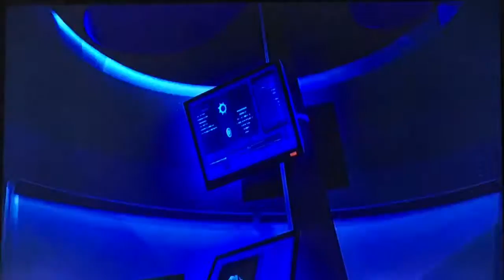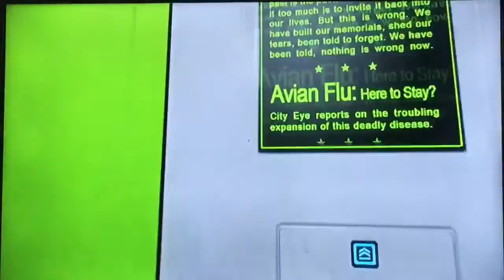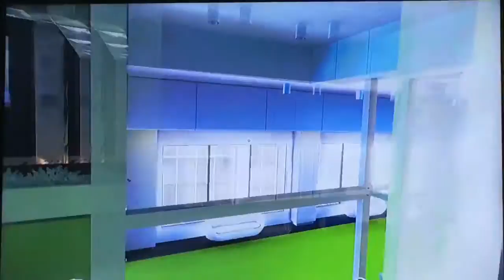Noob Tries... Mirror's Edge - Running, Jumping, Splatting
I try Mirror's Edge for the first time. I get annoyed at myself. If you watch the video, you'll understand.